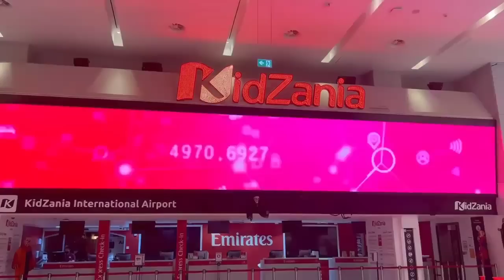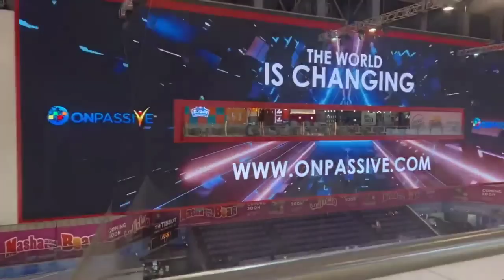ONPASSIVE |💥Latest Video | DUBAI MALL | Getting Ready For The Launch Of The Year | Must Watch